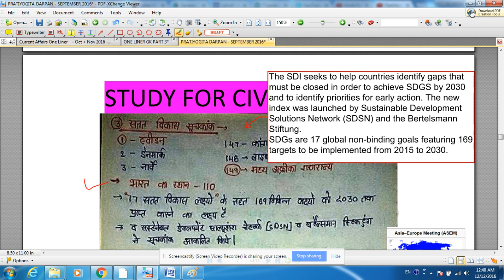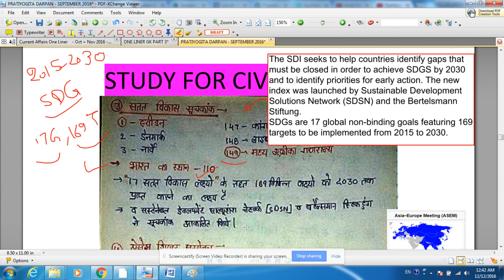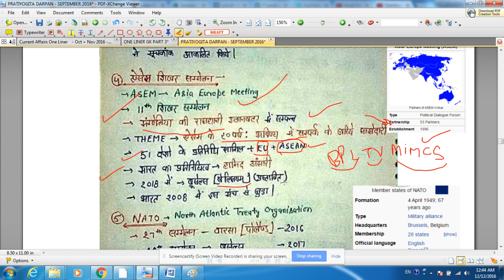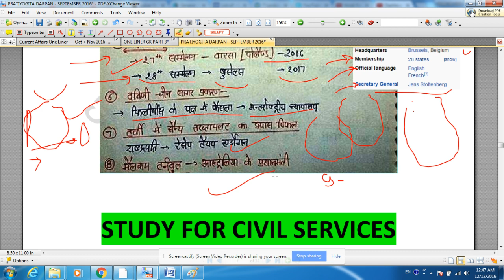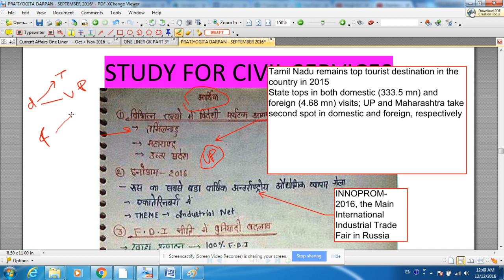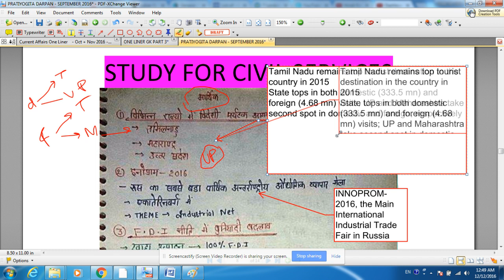PDSummary - Sep 2016- Handwritten Notes- Hindi + English part 3